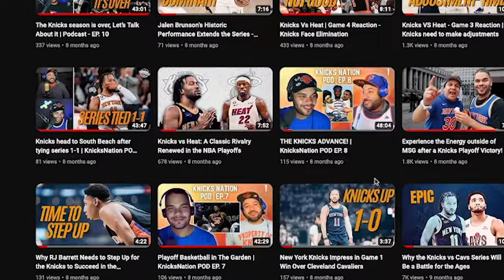The Official Knicks Nation Channel Trailer!